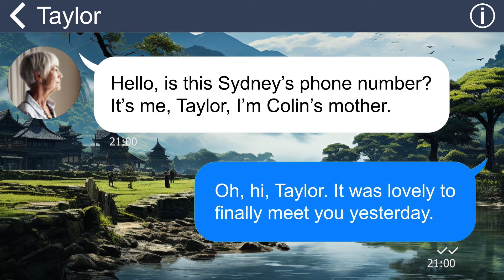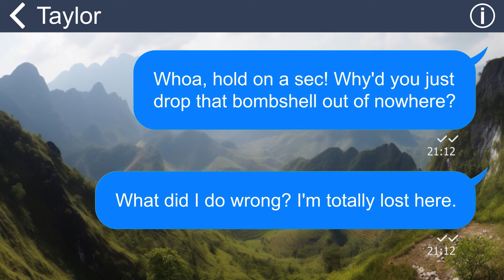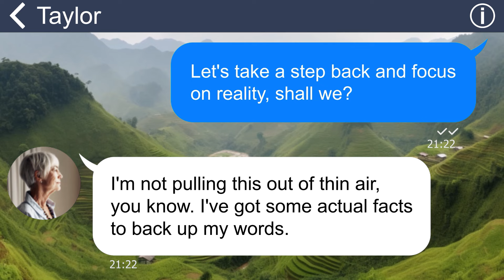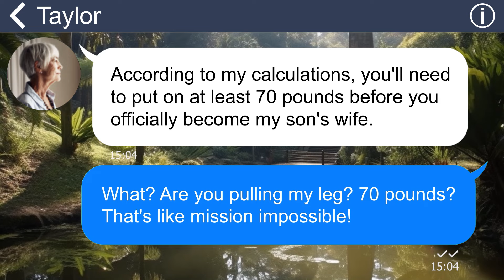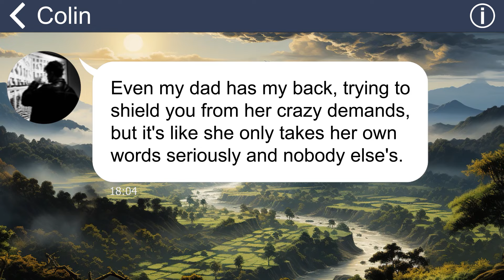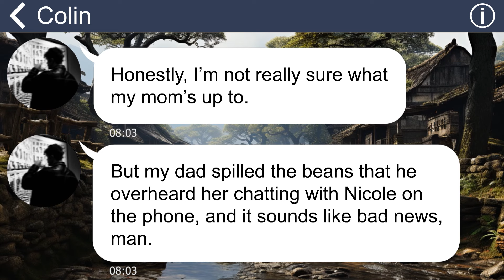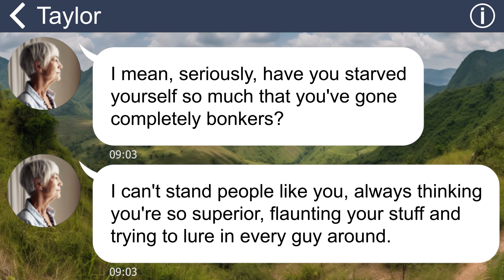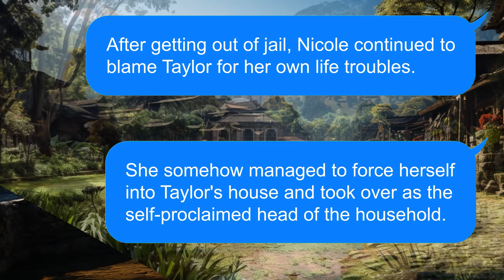[Apple] MIL’s jealous of my skinny body so she sabotages my wedding. I won’t let that happen!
Summary: "Once I broke the news about my engagement to her son, things took a weird turn with my mother-in-law. She started acting all sorts of odd, constantly body-shaming me and even stooping so low as to call me a "skinny freak." But what really pushed me over the edge was when I discovered her evil plan to sabotage my wedding”.